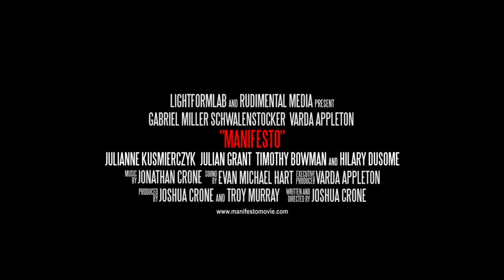Manifesto - official trailer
Trailer for the feature film Manifesto.